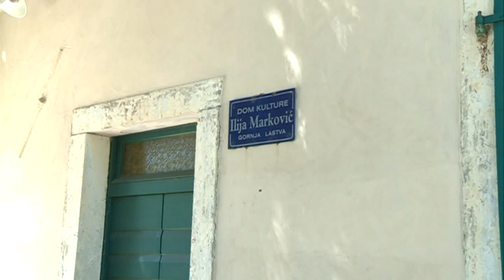BOJE JUTRA -Gornja Lastva